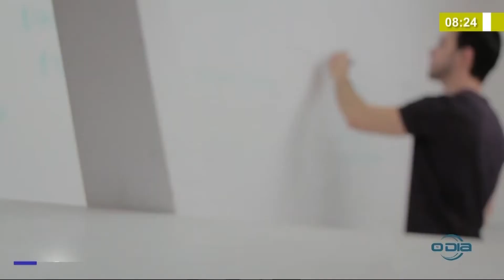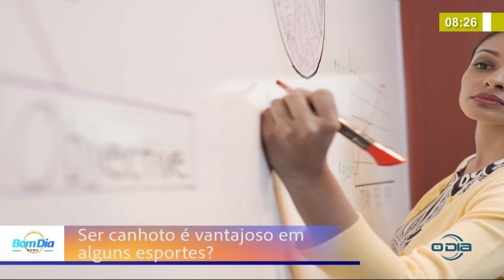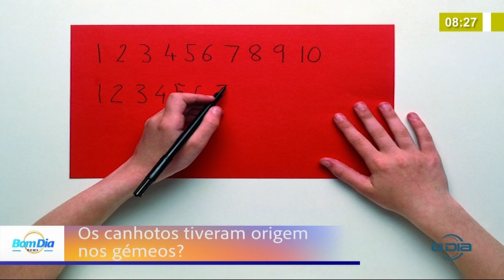Mitos e curiosidades sobre os canhotos 02 03 2021